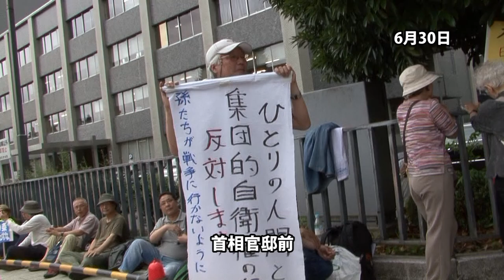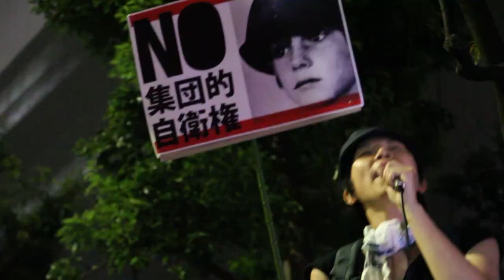「憲法壊すな」の声深夜まで響く～官邸前抗議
政府が明日、憲法解釈を変更して集団的自衛権の行使を容認する閣議決定を行うことに対し、首相官邸の前では、緊急の大規模な抗議活動が行われた。ドラムの音にあわせて、「憲法壊すな」「戦争反対」などと訴えた。明日も同様の抗議が行われる。